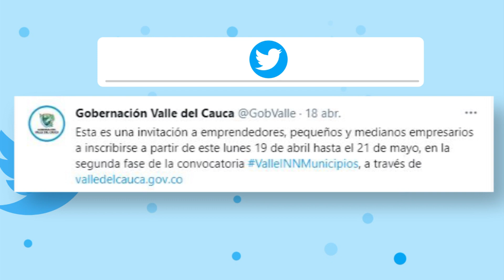GOBIERNO DIGITAL ABRIL 20 2021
Emitido el  20  de  abril   por el Canal regional Telepacífico.